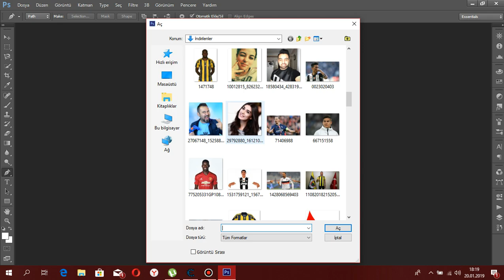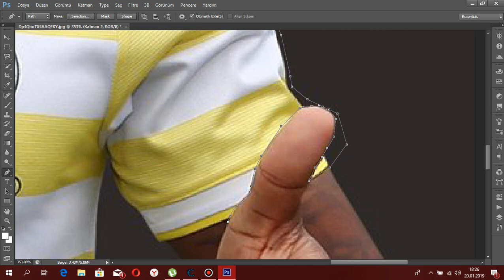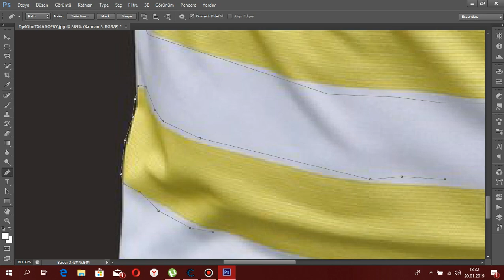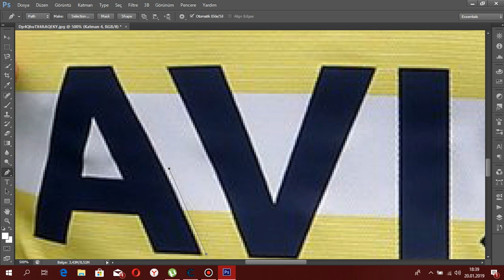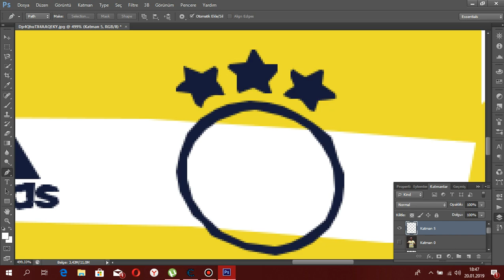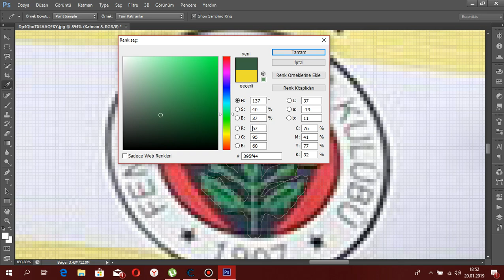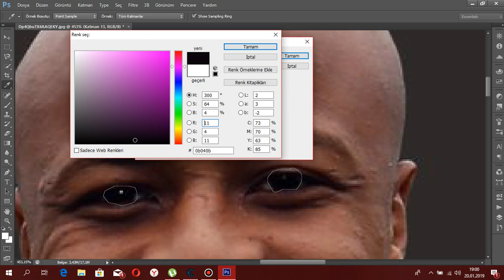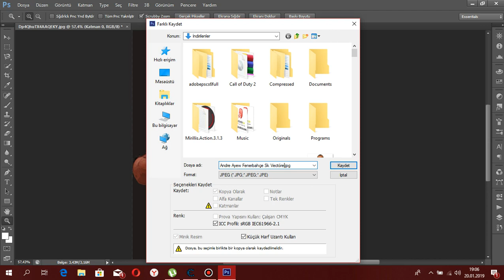Adobe Photoscop Cs6/Andre Ayew Fenerbahçe:Vectörel Çizim Çalışmam